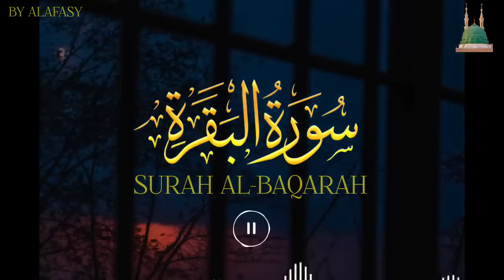Surah Baqarah | Full Audio | Surah Baqarah Tilawat | By Alafasy | Quran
Importance Of Surah Baqarah
Surah Al-Baqarah, otherwise known as Surah Baqarah, is one of the longest surahs in the Holy Quran. Surah Al-Baqarah consists of 286 verses which spread over 48 full pages. It takes an hour for someone to read the it and almost 2 – 3 months to memorize it, with relatively fast pacing. Surah Al Baqarah has various advantages and extraordinary compensations in this life and beyond. Surat Al Baqarah keeps Satan away from your home, defeats magic and black magic, and gives you blessings.

Virtues Of Surah Baqarah
Every believer is aware of the great powers that are hidden in this beautiful Surah Baqarah. A lot of emphasis has been put on reciting and memorizing this Surah as a whole or a few ayahs of it. The verses which hold great importance in the light of hadith and Sunnah are Ayat al-Kursi and the last two Ayahs of Surah Baqarah, along with reciting Surah Baqarah as a whole.

Now, what are the reasons why you must start reading Surah Al-Baqarah right away?

 Intercession on the Day of Resurrection

Surah Baqarah will intercede for its reciter on the Day of Resurrection, protecting him from the heat of that day, and protecting and caring for him. The Messenger of Allah PBUH said: “Read the Quran, as Quran will come as an intercessor for its reciters on the Day of Resurrection”.

Guarantee To Jannah

Surah Baqarah contains the greatest ayah in the Quran; which is Ayat Kursi. In addition, reading Ayat Kursi after every obligatory prayer (Salah), that’s five times a day, keeps you closest to the Paradise.

Protection from Shaytan and Evil

The Messenger of Allah said whoever recites the first 4 verses of Surah Baqarah, Ayat Kursi, 2 verses after Ayat Kursi and last 3 verses of surah Baqarah, Shaytan would never come near him or his family on that day, and nothing he despises would come near of them. so The devils run away from the house in which Surah Baqarah is recited.

Protection from Black Magic &  Evil Eye

One of the best ways to ward off the evil eye is reading surah Baqarah at the morning and evening among the daily Azkar. Demons are expelled from the house of whoever reads it, and the maniac is expelled from himself.

Protection from the Hellfire

“Recite the two bright ones, Al Baqarah and Al Imran, for on the Day of Resurrection they will come as two clouds or two shades, or two flocks of birds, in ranks, pleading for those who recite them.” (Hadith).

Great rewards for the reciters

“A gate opened in heaven today which had never been opened before. Then when an angel descended through it, he said: This is an angel who came down to the earth who had never come down before. He greeted and said: ‘Rejoice in two lights given to you which have not been given to any prophet before you: Surah Fatihah and the last verses of Surah Baqara. You will never recite a letter from them for which you will not be given (a reward).”